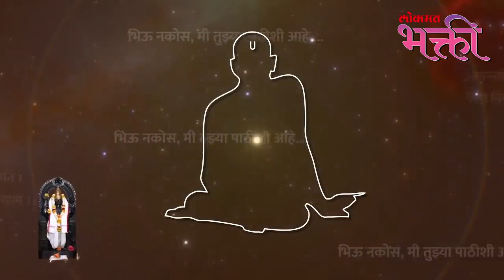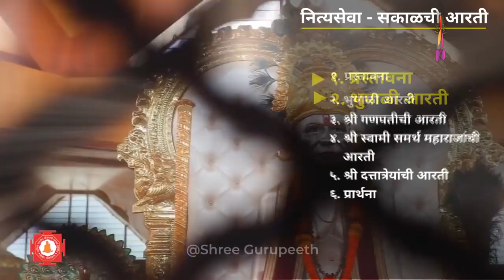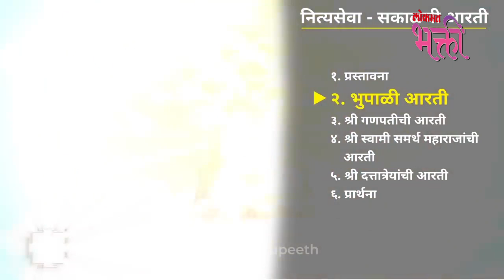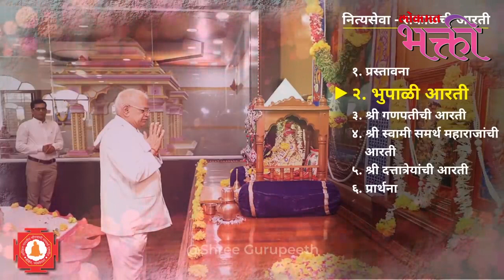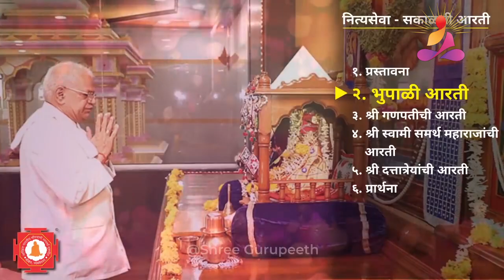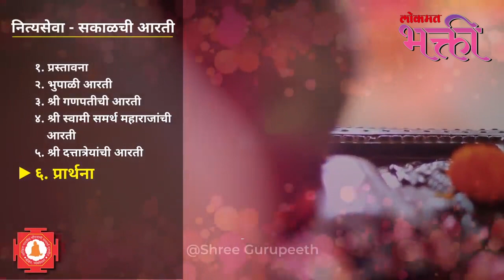दिंडोरी केंद्रामधील स्वामी महाराजांची सकाळची नित्यसेवा | Gurumauli Annasaheb More | Lokmat Bhakti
प्रसिद्ध दिंडोरी केंद्रामधील स्वामी महाराजांची सकाळची नित्यसेवा जर तुम्हाला बघायची असेल तर हा व्हिडीओ संपूर्ण नक्की बघा -